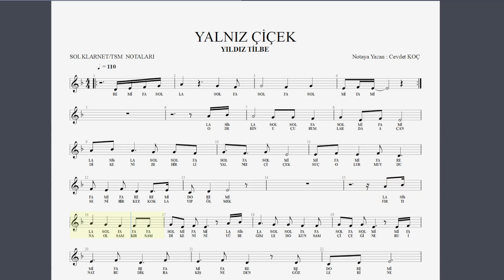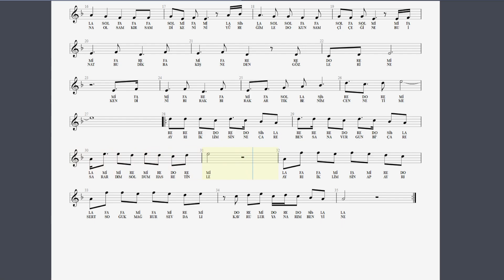YALNIZ ÇİÇEK - YILDIZ TİLBE NOTA SOLFEJ